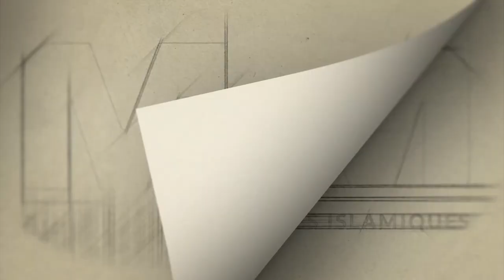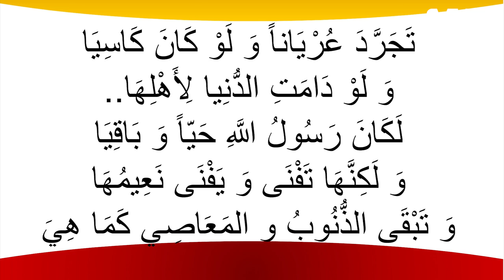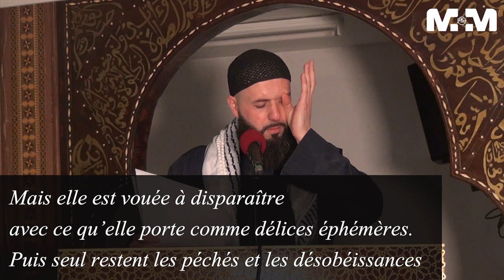NOTRE FIN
👉 Apprendre son dine avec Eric Younous :
👉  Pour accéder aux cours et tester 13 cours gratuitement :
Apprendre à lire, écrire et prononcer:

➡️ Méthode Médine Plus est une plateforme d’apprentissage de la langue du Coran avec le مُعَلِّم Eric Younous diplômé de l’université de Médine

  🟢Pour les adultes et les adolescents à partir du collège

➡️ Méthode Médine Plus, au service de la langue du Coran